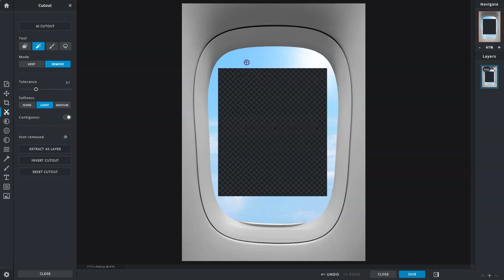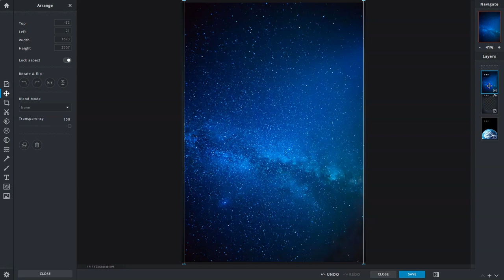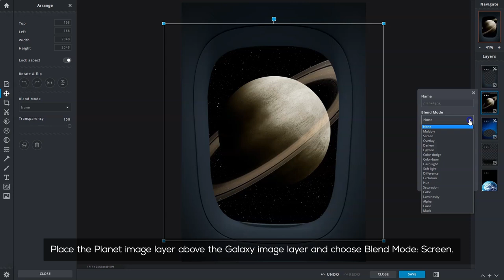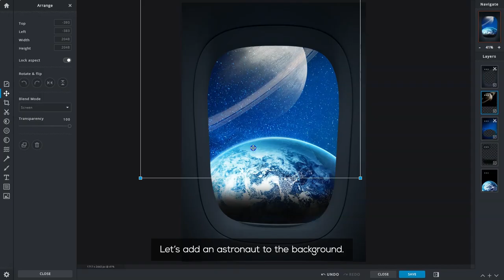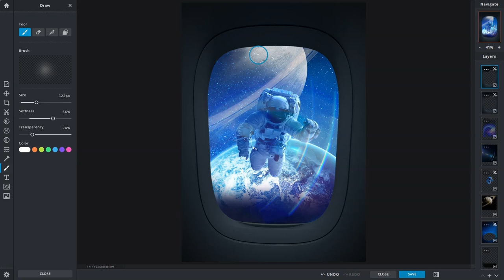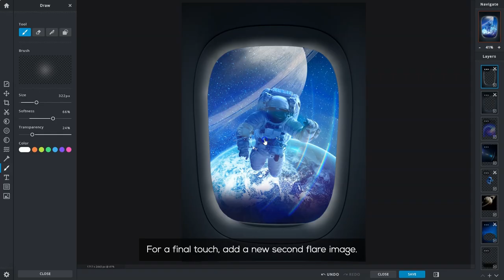How to Create Airplane Window Photo Manipulation Tutorial | Pixlr X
We’ll show you just how easy it is to create your own version of the airplane window photo manipulation effect with Pixlr X using the cut out tool, blend modes, adjust and filter effects.